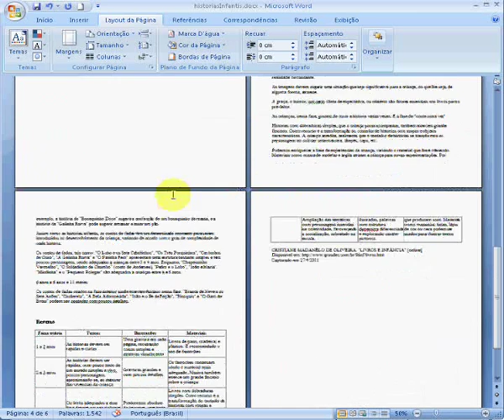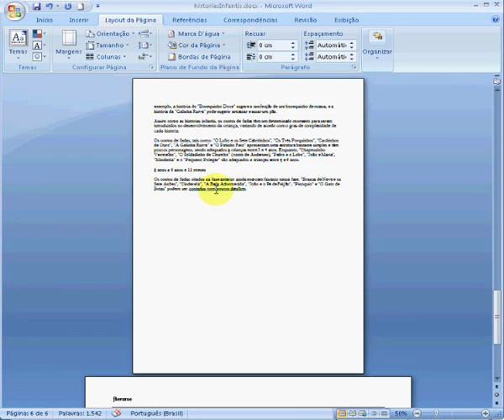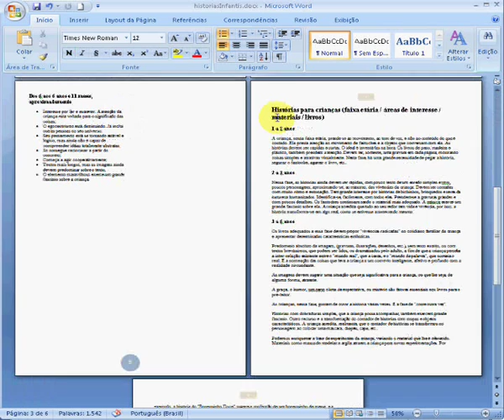Microsoft Word - Quebra de Seção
Exemplo de como criar várias seções com formatos diferentes.

Responsável: CYI